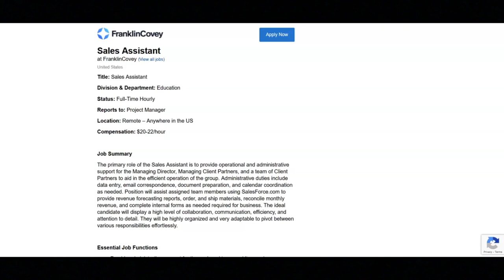Work From Home Job-No Customer Service-$20-22 An Hour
In this video I share a work from job that does not require no customer service. if you are looking for a work from home job opportunity that does not require any customer service then I recommend that you watch this video.